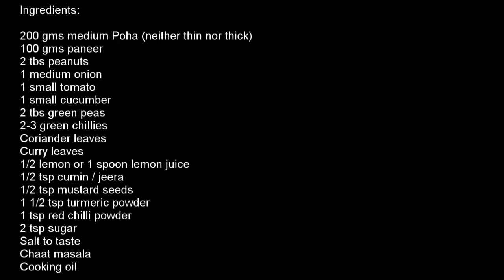Healthy Paneer Poha- High Protein